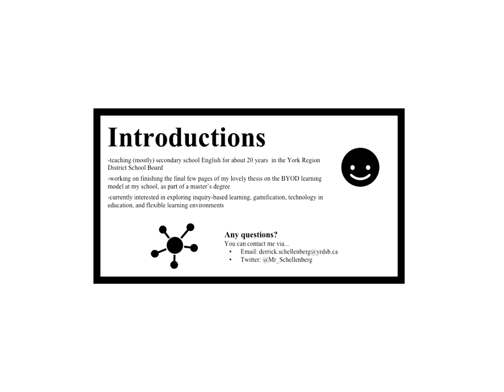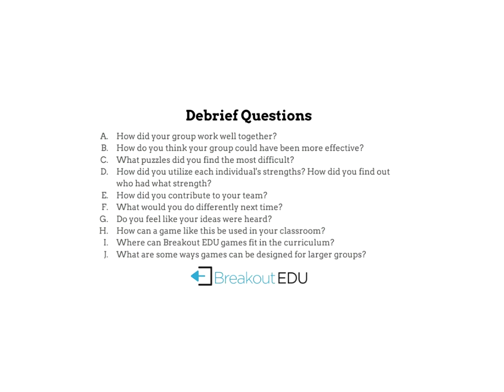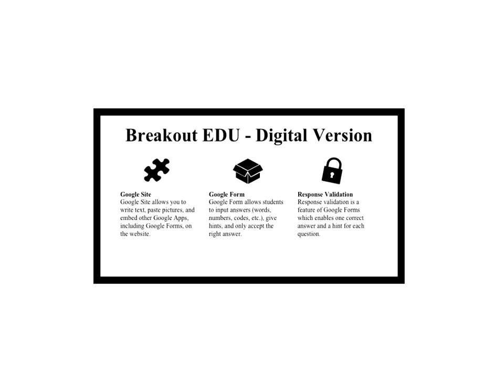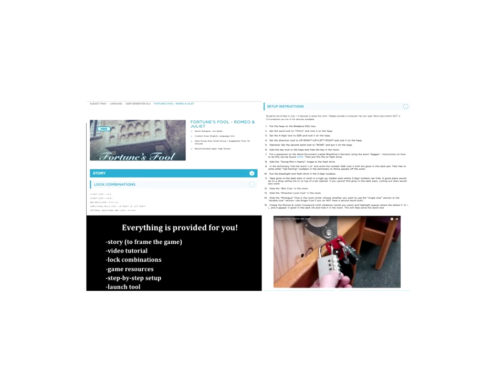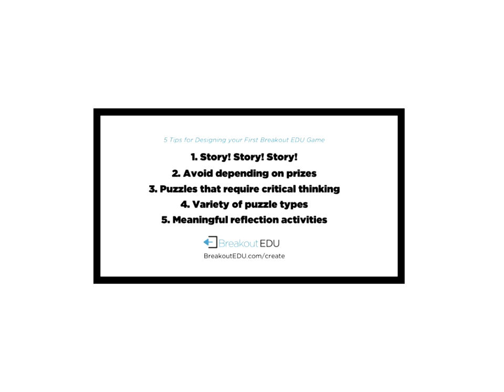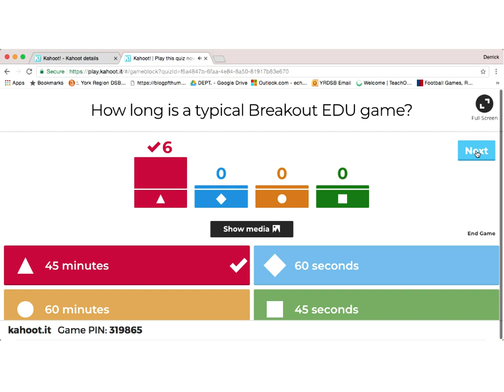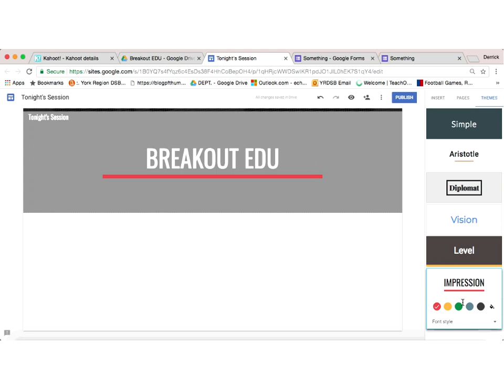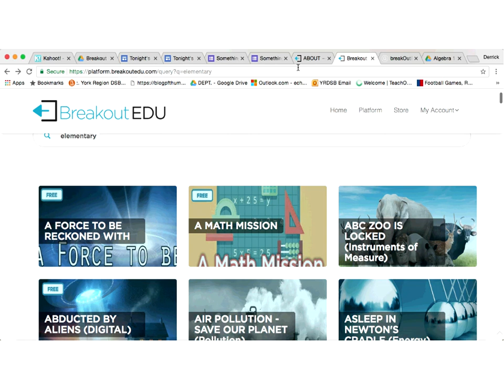Bring Escape Rooms Into Your School With Breakout EDU - Nov 9, 2017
2017 NOV  9

If you are a teacher who likes the challenge of escape rooms and is hoping to bring team-based engagement into your classroom you and your students will love Breakout EDU. With puzzles already designed for elementary and secondary students in all subject areas, and the ability to play using digital and physical tools, this is an ideal way to introduce inquiry, problem-based learning and gamification into any classroom. This webinar will introduce Breakout EDU to educators, allowing teachers to see, explore, and play. This webinar will also enable educators to not only tailor their Breakout EDU games to their students, but ultimately allow students to demonstrate their learning using the Breakout EDU format with a combination of web-based tools and/or physical equipment.